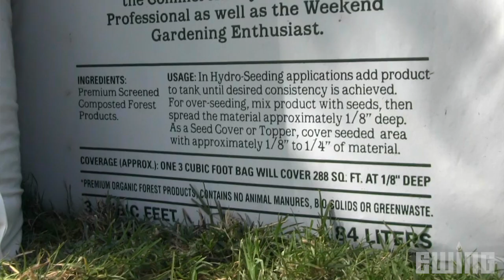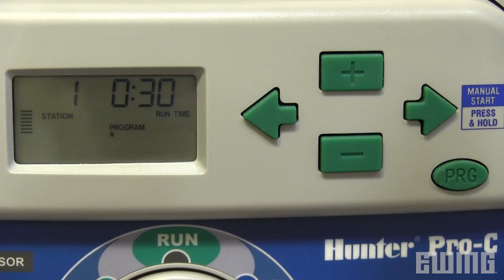Aplicación de Semilla de Pasto Ryegrass sobre Pasto Bermuda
Jaime Bayona de Ewing Irrigation, le ofrece información básica para una exitosa aplicación de semilla de pasto en el otoño.

Ewing Outdoor Supply is the largest family-owned supplier of landscape and water management products in the country. As your business partner, we offer products and education for irrigation and landscape, turf and land management, outdoor living, sports fields, golf and sustainable solutions.